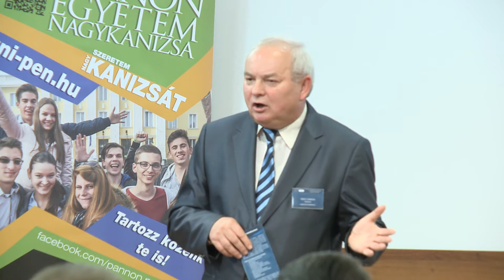Kanizsa TV Híradó - Élni és dolgozni a digitális világban